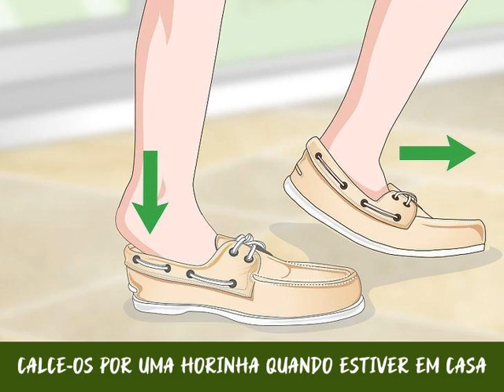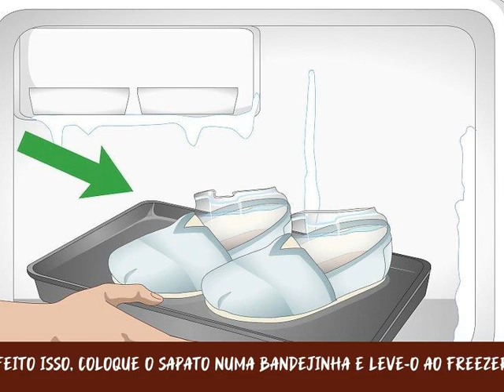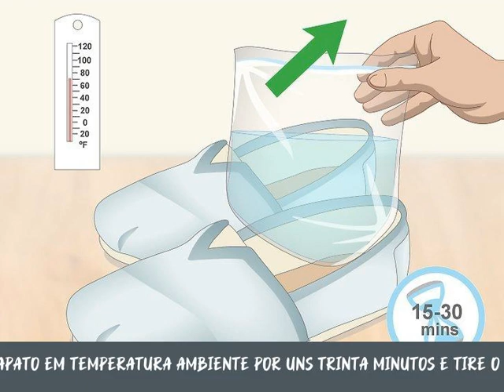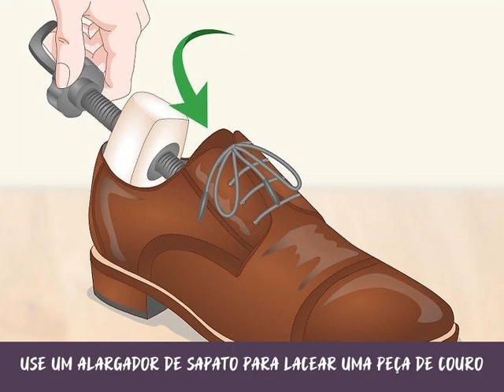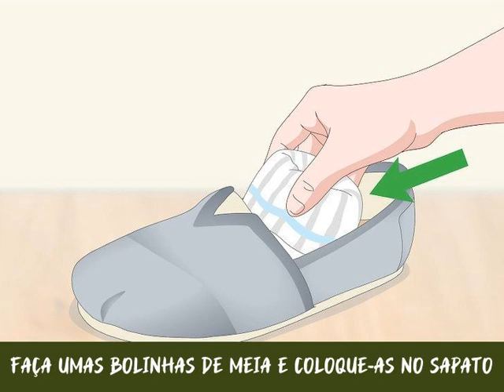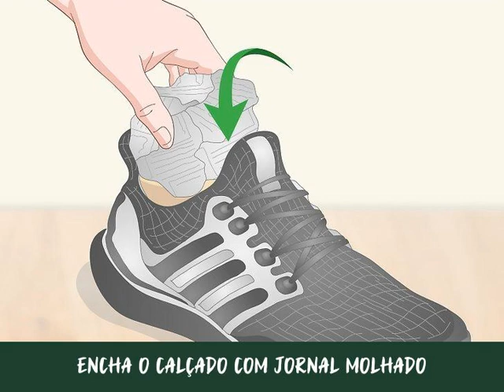Como Lacear Sapatos Novos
Se apaixonou por um sapato e comprou no impulso, mesmo sabendo que ele acabaria com o seu pé? Você não está sozinho! Saiba que existem algumas formas de dar a famosa laceada, deixando-o um pouquinho mais confortável (mas nada que faça milagres). Da próxima vez, tente se segurar e compre um sapato do seu tamanho!